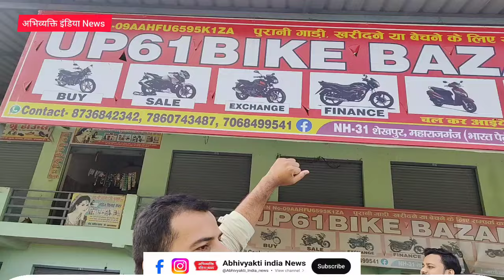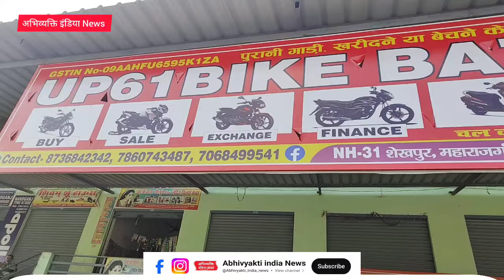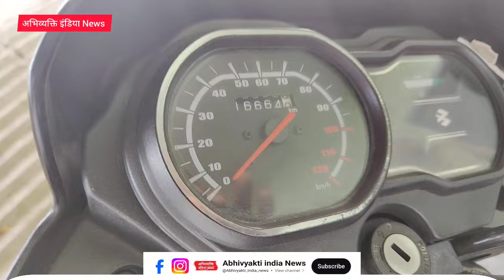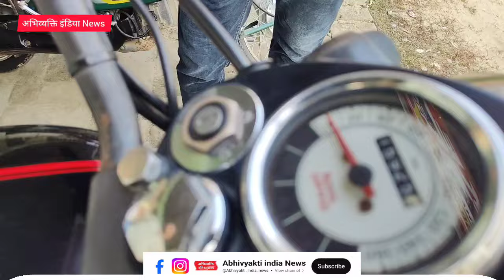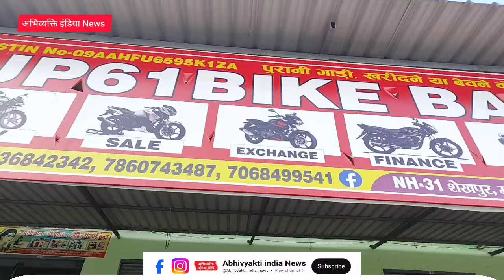नवरात्रि धमाका बैंक से खींची हुई मोटरसाइकिल मात्र 25 हजार में, बैंक से फाइनेंस भी होगा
BikeLifeused bike in Ghazipur

woman bike rider Ghazipur

bikes for sale in up

second hand bullet in Ghazipur

best used bikes in Ghazipur

used car in bike

delhi number bike transfer to haryana

used bikes

used bike in up

used bike in delhi

used bikes showroom

used bike

bike bazar

used bike in haryana

best used bikes in haryana

secondhand bike market

best second hand bikes in haryana

bike market

used bike market in punjab

second hand bike in up